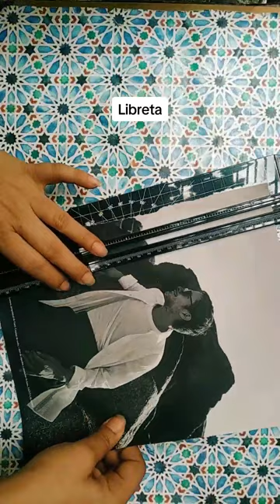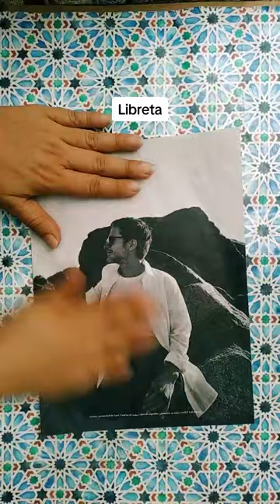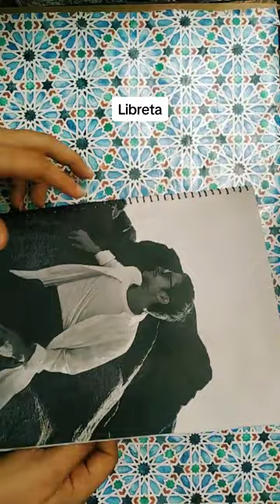Tutorial para personalizar libretas paso a paso